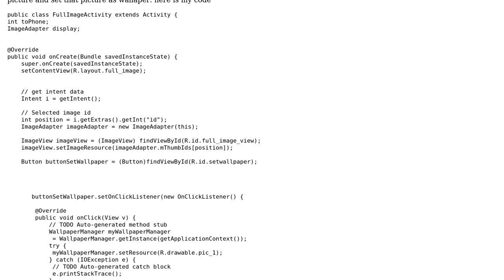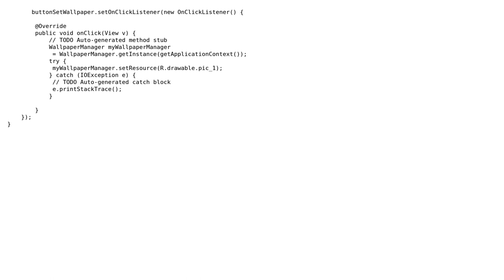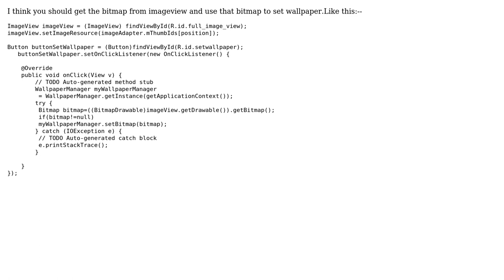Get ID from ImageView and set as wallpaper on click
With thanks & praise to God, and with thanks to the many people who have made this project possible! | Content (except music & images) licensed under CC BY-SA | Music | Images & others | With thanks to user Kailash Dabhi user BM84-M1 and the Stack Exchange Network Trademarks are property of their respective owners. You are responsible for your own actions.